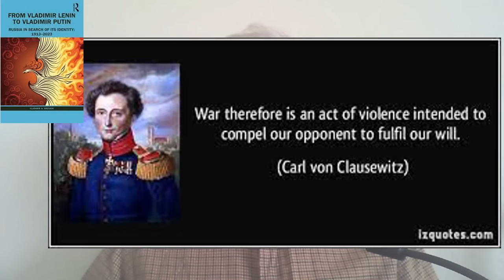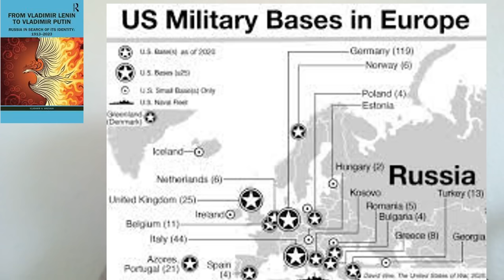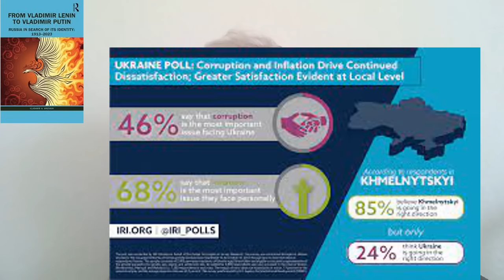Two Years of War in Ukraine: Why Is Russia Winning?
This is a short history of the war in Ukraine/ What were the intentions of Putin when the war started? What had actually triggered the war? Why were the peace accords in Intambul signed and abandoned? Why did the Russians suffer some serious  defeats in the summer of 2022? How much did the NATO countries contribute to what they belived would be Ukrainian victory? Why did the Ukrainian offensive in 2023 fail? And finally what are the sources of Russian victories unfolding now?
Dr. Brovkin was born in the Soviet Union. As a young man he immigrated to the United States and became Professor of Russian History at Harvard University. He is the author of many books on Russian history. The latest, featured in this video is: From Vladimir Lenin to Vladimir Putin: Russia in Search of Its Identity  (Routledge London 2023).